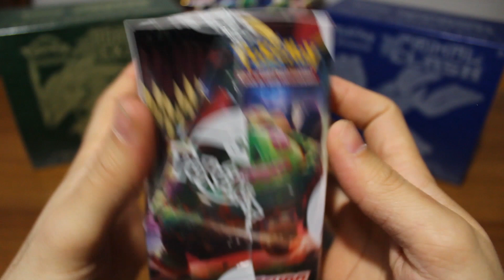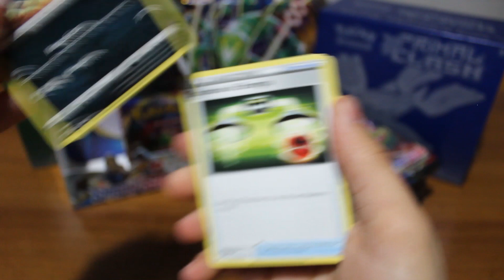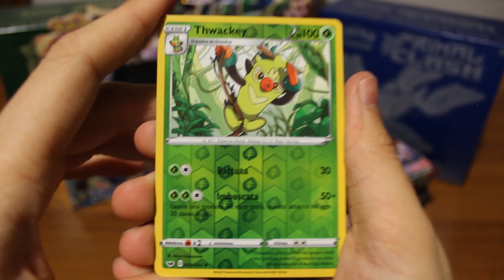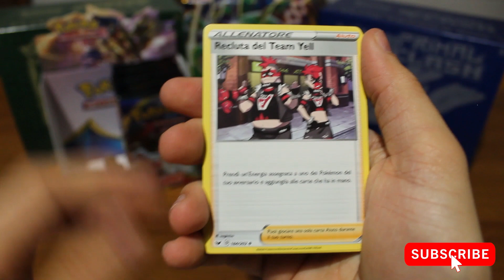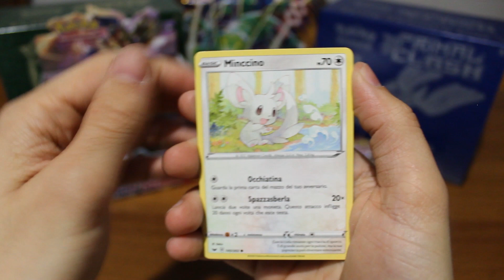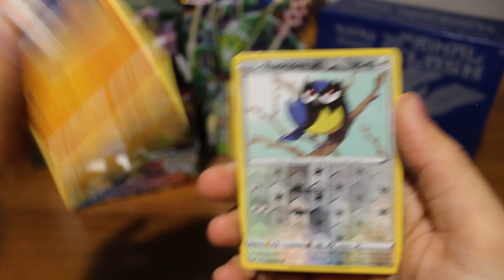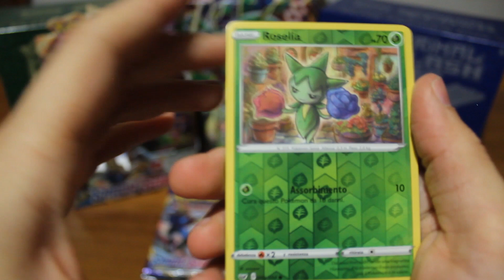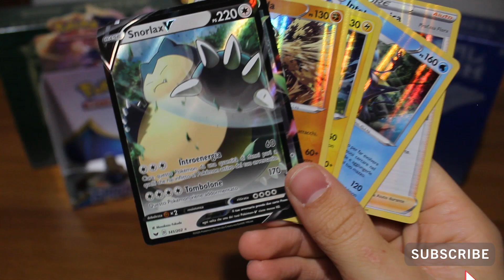Pokémon apertura BOX (FALLATO??) set SPADA e SCUDO-SWORD & SHIELD (1/2)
Ciao a tutti ragazzi, oggi vi porto ben 36 pacchetti del set SPADA e SCUDO, tutti da sbustare in compagnia! Chissa cosa troveremo all'interno, scopriamolo insieme😉

LINK UTILI
Pokémon Spada⚔

Pokémon Scudo🛡

Nintendo Switch Lite ⚔🛡